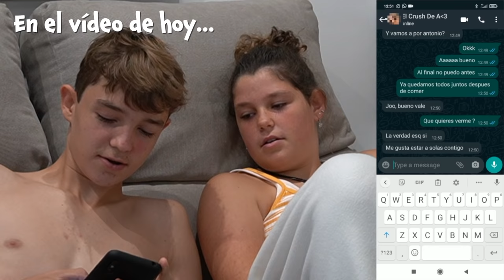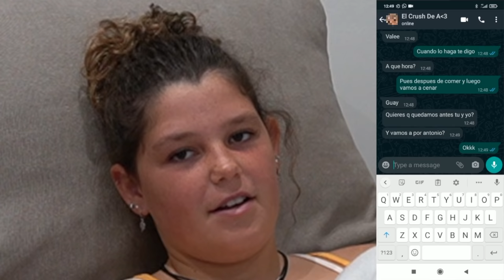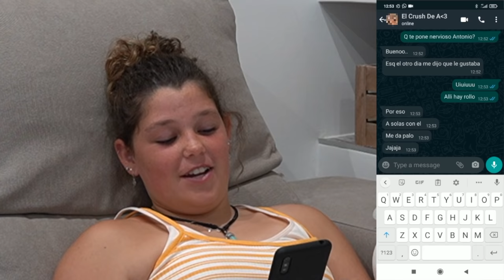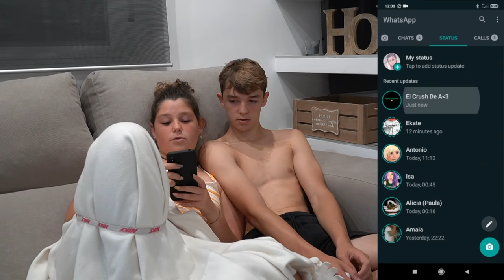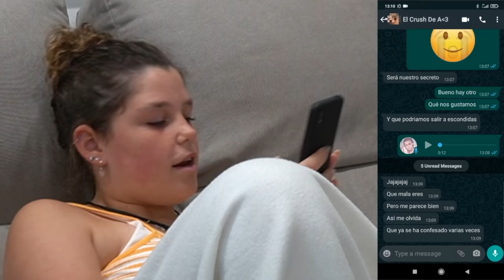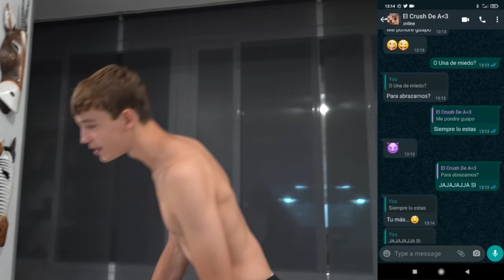HABLO con el CRUSH de MI AMIGA ❤️‍🔥 Pero... LE GUSTO YO 😱 QUIERE ser MI NOVIO a ESCONDIDAS 😜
Hoy decido hablar con el crush de mi amiga... pero sale mal... ¡¡se declara y le gusto yo!! quiere ser mi novio a escondidas

¡Hola Cuties!

Soy Daniela Haack, más conocida como Lady Pecas o Daniela del canal YT ¡¡The Crazy Haacks!!

* THE CRAZY HAACKS * LADY PECAS * MON PARA LOS AMIGOS * HOY NO HAY COLE *